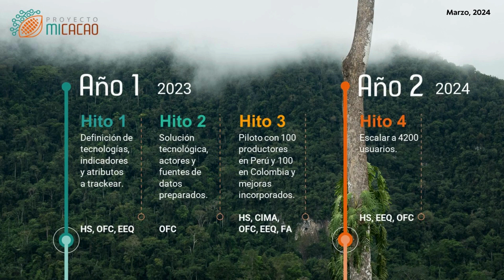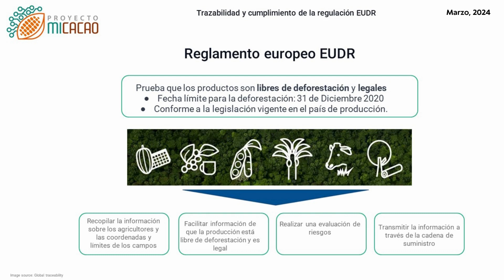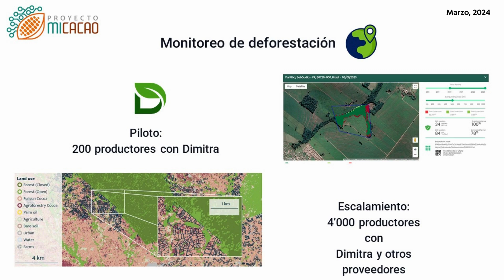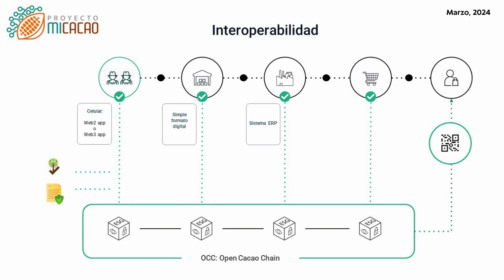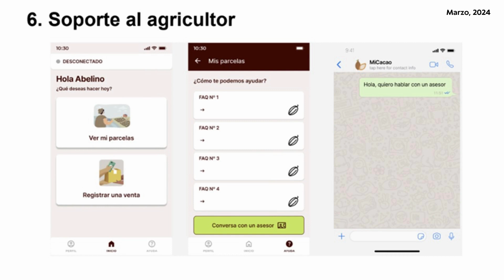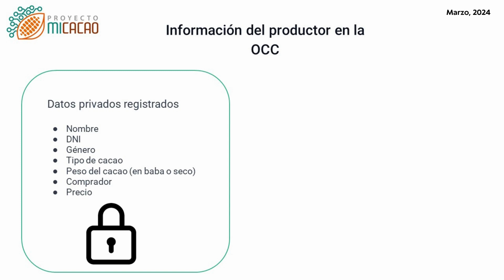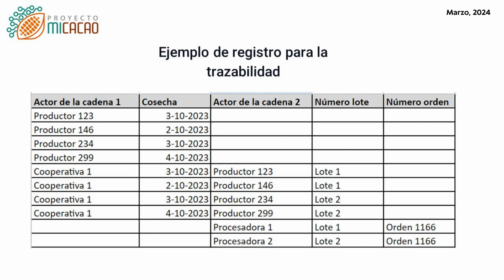Presentación del proyecto MiCacao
Video de presentación